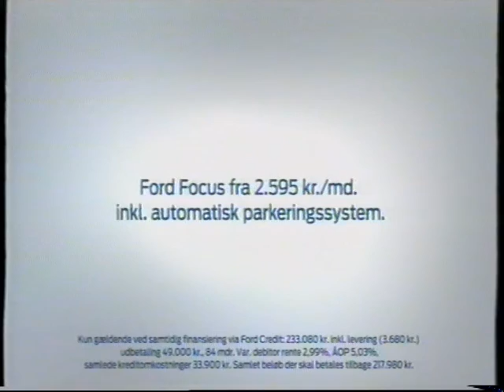TV2 Charlie reklamer (2012) #1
Indhold:
00:00 - En halveret reklame for Hotel Hafnia eller Atlantic Airways.
00:12 - Robotplæneklipper fra Husqvarna. Reklame.
00:33 - Reklame for Danske Minkavlere.
01:03 - Ford Focus Reklame.
01:29 - Intersport reklame.
01:55 - Reklame for Takeoffer.dk
02:25 - Spot for Boehringer Ingelheim.
02:56 - Kort trailer for filmen "Over Kanten", fra 2012.